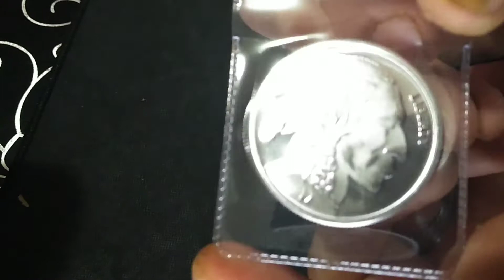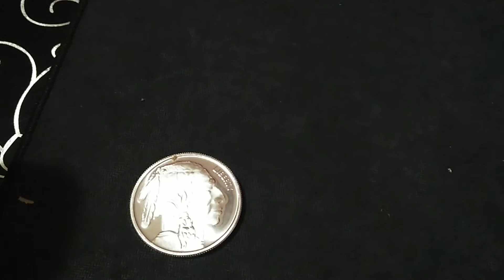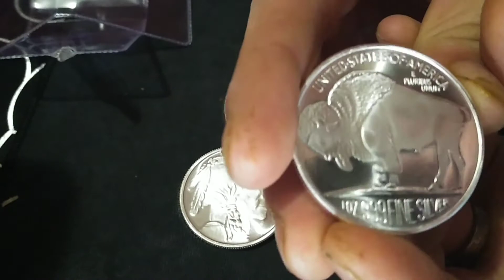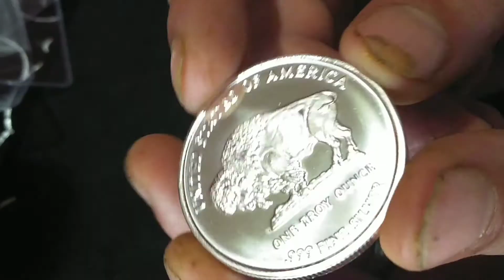My LAST provident metals Unboxing & Customer Service Update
Silver Bullion rounds unboxing from provident metals.

Robinhood
Your free stock is waiting for you! Join Robinhood and we'll both get a stock like Apple, Ford, or Facebook for free.

Webull:
Trade Stocks, ETF and Options on Webull! Open an account and get a free stock. Deposit and get a second free stock.